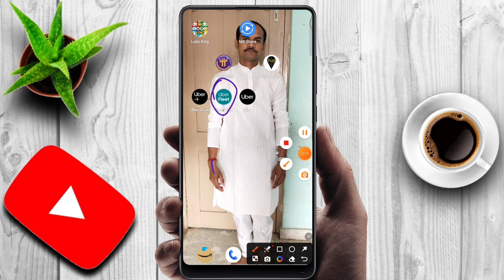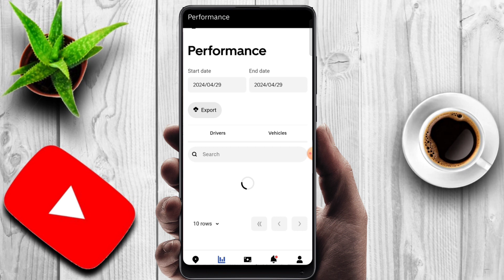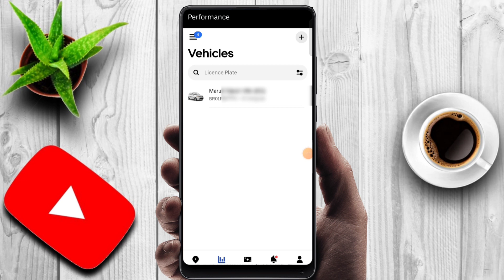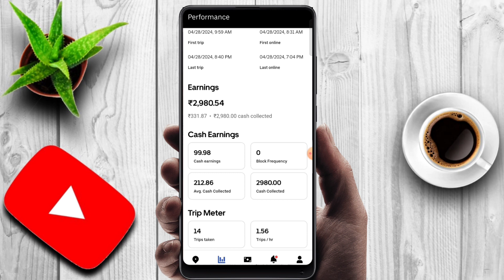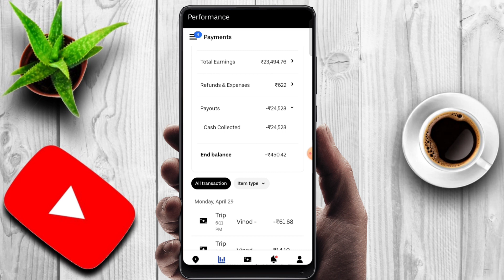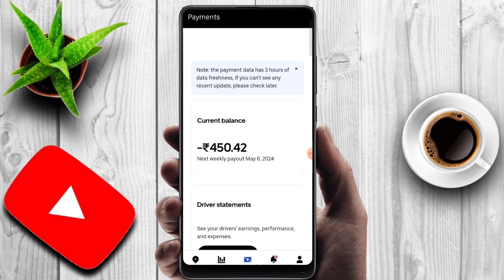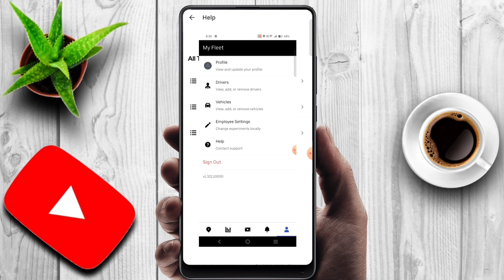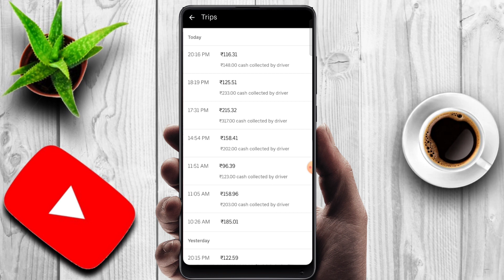Uber Fleet ऐप कैसे चलाएं! How to use uber fleet app ! Uber Driver Training video 2024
आज किस वीडियो में आप जानेंगे कि uber Fleet ऐप आप कैसे चलाएंगे और उबर फ्लीट ऐप  की सहायता से आप घर बैठे अपनी गाड़ी को कैसे ट्रैक करेंगे अपने दिन भर की कमाई को कैसे चेक करेंगे नए ड्राइवर को ऐड कैसे करेंगे नई गाड़ी को ऐड कैसे करेंगे.

Yours Queries:
Uber driver training video 2024
Uber fleet app kaise use kare
Uber fleet kaise chalu karen
uber fleet mein driver kaise add kare
Uber fleet kaise login karen
Uber fleet owner
Uber fleet app training
ola uber tips
How to use uber driver app
Uber driver app kaise chalaye 2024
Uber driver ko kaise track kare
Uber fleet me car kaise add kare
how to add vehicle in uber driver app
uber driver app training
ubergo rental kya hai
uber driver training
ola earnings per day
uber rental
best car for ola uber business 2022
uber rental booking
uber driver app kaise chalaye
uber
ola uber income in delhi
ola uber income in mumbai
uber car business
Ola uber income in patna
uber outstation booking
ola outstation round trip
uber rentals
ola rental booking kya hai
uber training
uber account blocked help
uber customer care number
how to attach car in uber
ola uber income
uber car rental
uber rental booking kya hai
uber rental booking
uber rental car
uber rental
what is uber rental
uber car rental
uber rentals
uber go kya hai
how does uber rental work
how uber rental works
uber booking kaise kare
uber me kitne log baith sakte hai
how to book uber rental car
uber intercity
uber kaise book kare hindi
uber rental car program 2021
lady driver
ola driver
uber me gadi kaise lagaye
mumbai
ola business
uber auto driver training video
daily vlog
indriver intercity
uber bike driver training video
ertiga ola uber income
in driver app
uber app
ola uber ke liye best car
ola uber me konsi gadi lagaye
uber me car kaise lagaye
how to drive uber first time